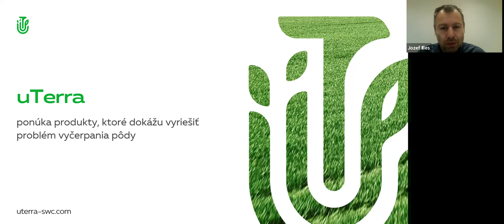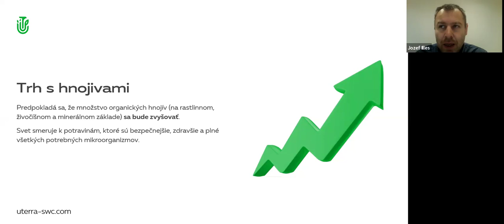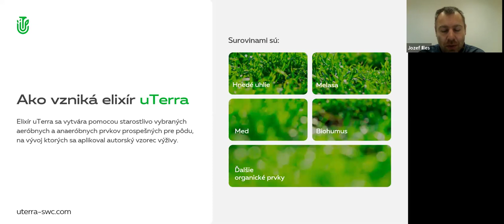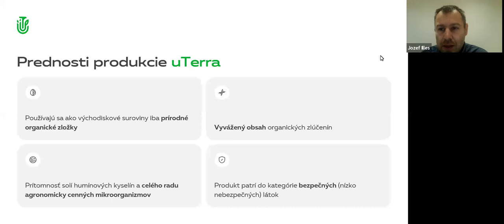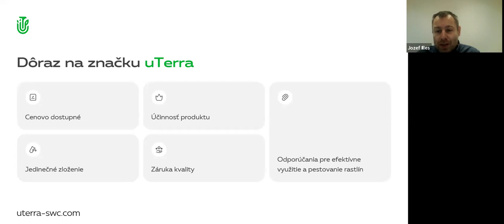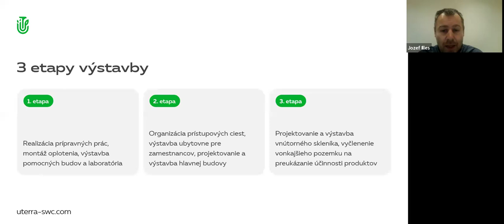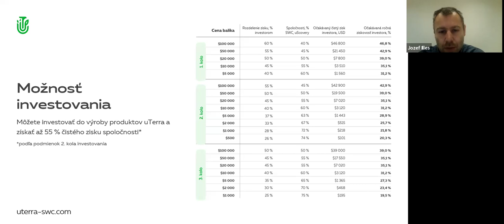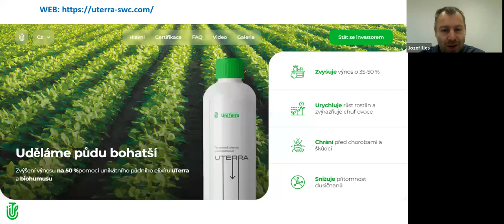13.06.2024, 21:00 МСК (8:00 PM Slovakia) Jozef Illes, словацкий язык, Презентация "uTerra"